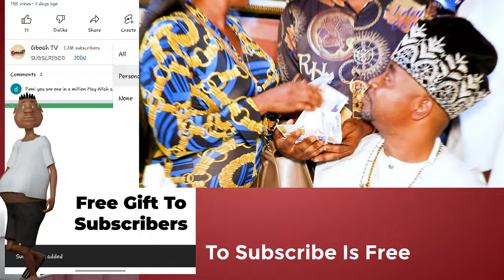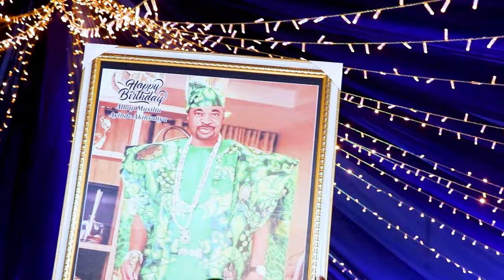Wow! MC Oluomo Was Shocked By His Fans' Gifts At His Birthday Party